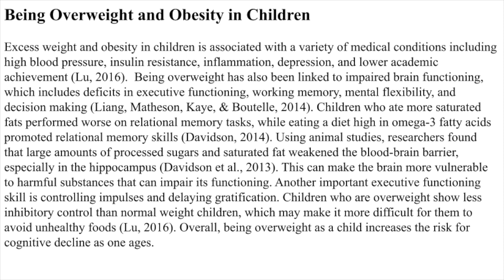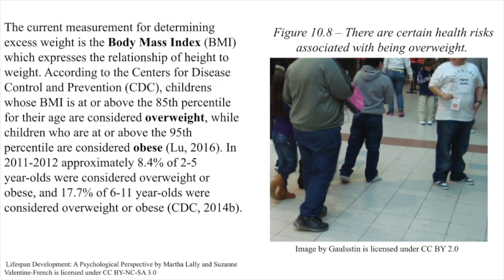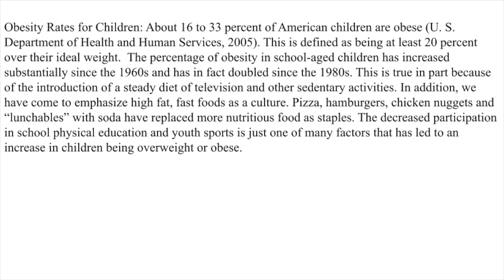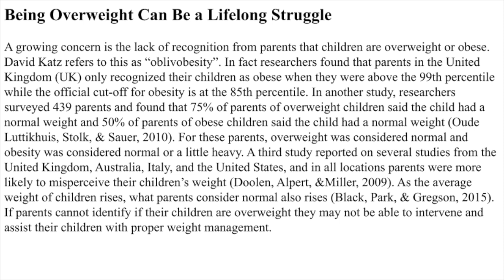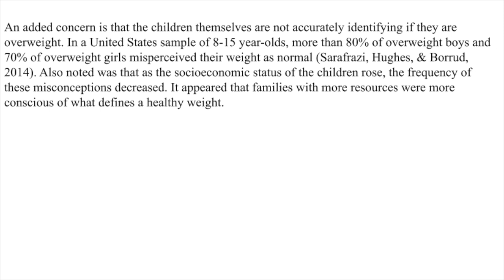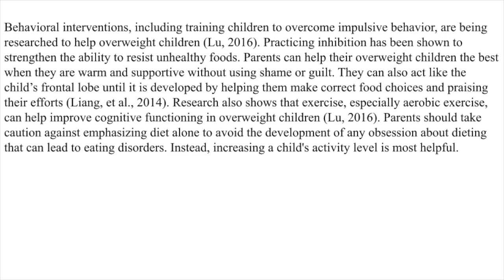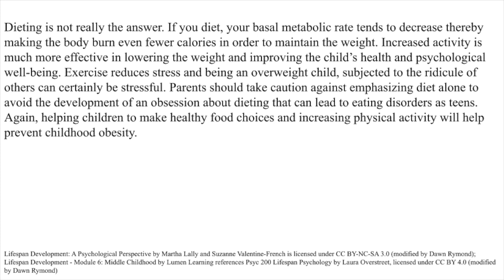Ch.10 Being Overweight and Obesity in Children